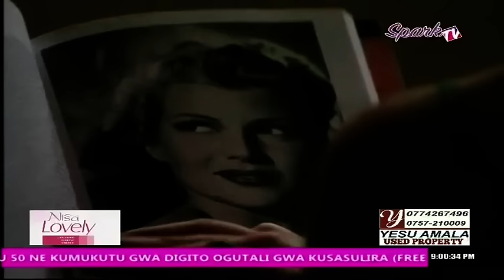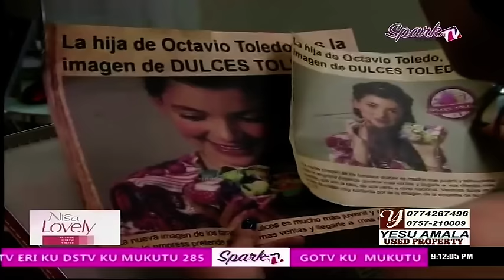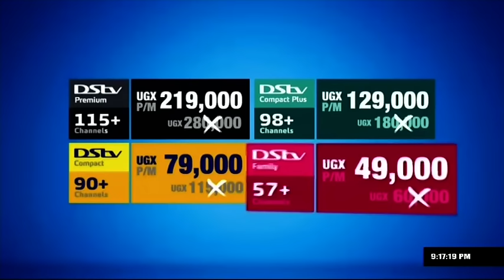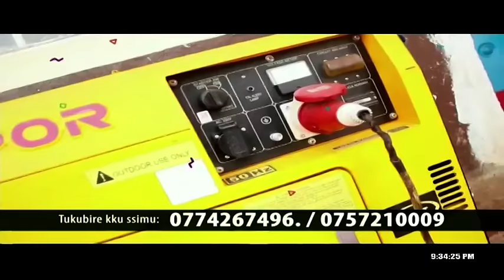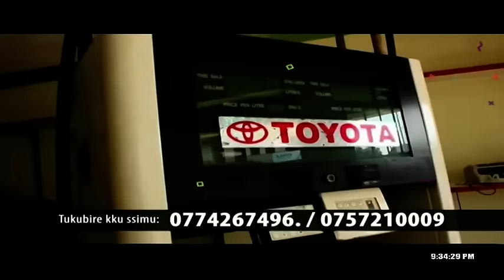Sweetest Love Soap On Spark TV Episode7 2019